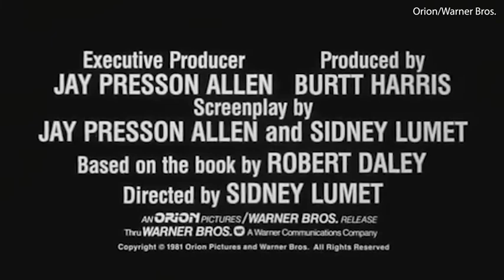Treat Williams played informant Bob Leuci in Prince of the City - Daily Mail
NYPD detective Robert Leuci (top right) worked with prosecutors (main) in the 1970s to expose widespread police corruption by going undercover in his own force, unveiling bribery and illegal drug activity in an explosive investigation that made him a hero to many and a traitor to others. According to filmmaker Magnus Skatvold, who is working on a new documentary about Leuci with co-director Gregory Mallozzi (bottom right), the former cop remained conflicted about his actions until his death in 2015. Skatvold, who first met and befriended Leuci at a barbecue, says the story has 'Shakespearean undertones' and is 'very much a tragic story'